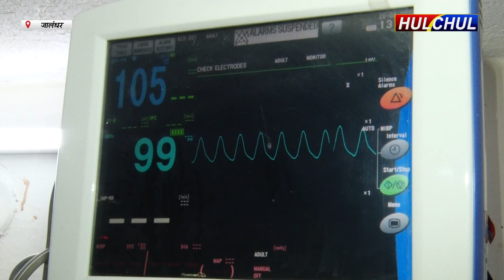Hulchul TV :अग्रवाल अस्पताल की टीम ने एक बार फिर से मरीज़ की जान बचाकर उसे दिया नया जीवन दान